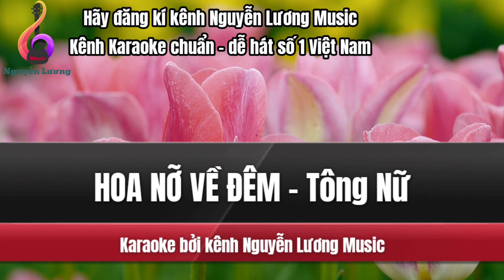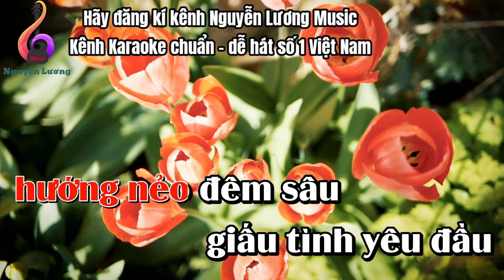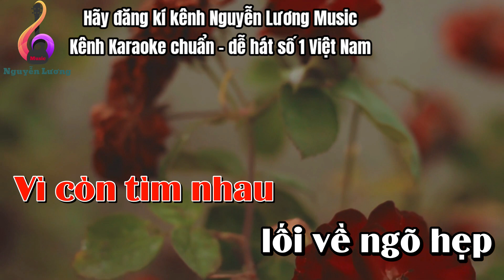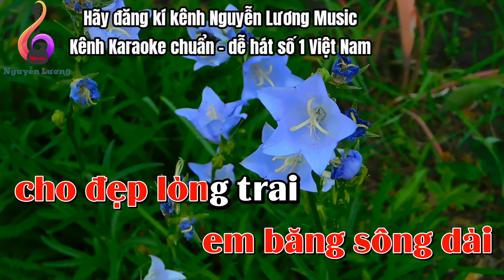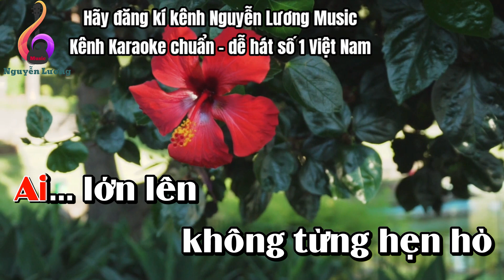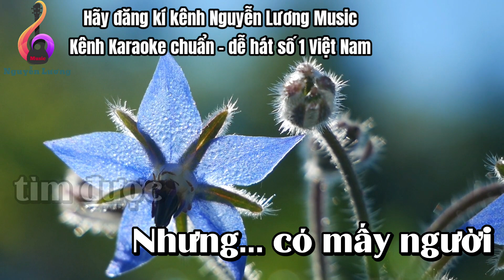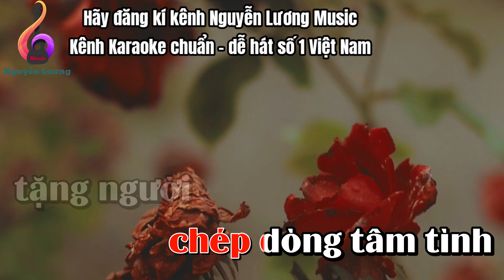Karaoke HOA NỞ VỀ ĐÊM - Tone Nữ dễ hát hay 100% beat sạch sẽ chất lượng cao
Kênh karaoke cực hay và dễ hát số 1 Việt Nam
Sự hài lòng, sung sướng của khán giả sau khi hát karaoke trên Nguyễn Lương Music là tiêu chí của tôi.
   Và tôi là Lương, Sdt/zalo của tôi là: 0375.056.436 (Đức Hòa, Long An)